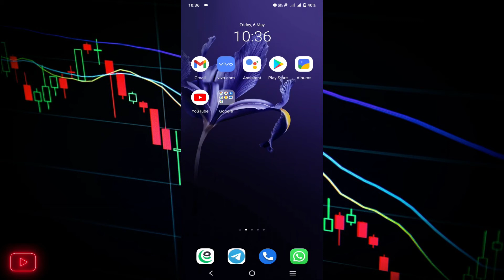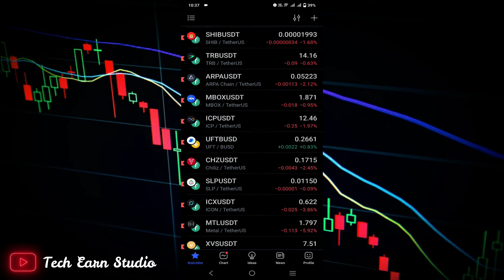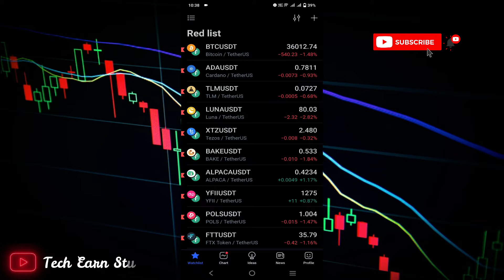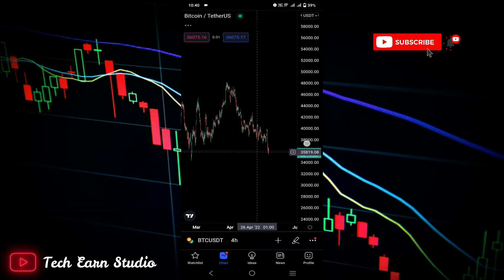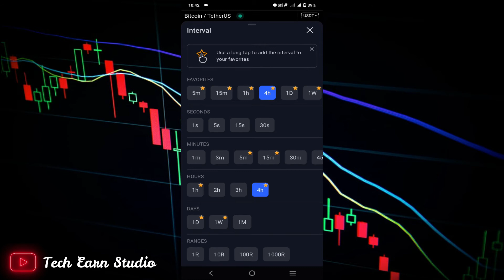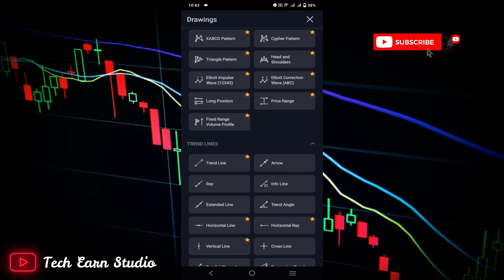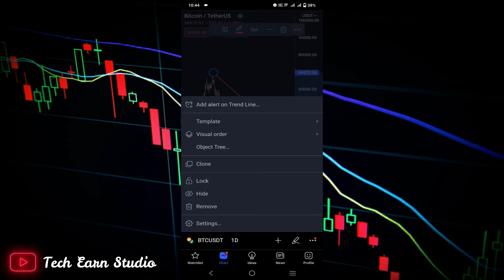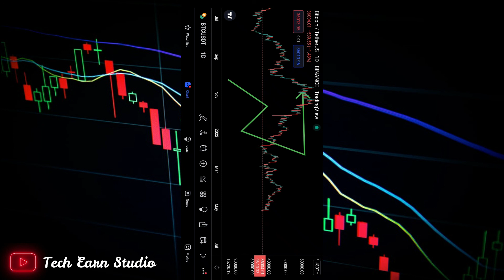how to use tradingview on mobile? ||tradingview tutorial on mobile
In this video i have explained how to use tradingview app on androide. a full explanation video of tradingview.all functions of tradingview on mobile are explined in details

how to use tradingview on PC or laptop/?